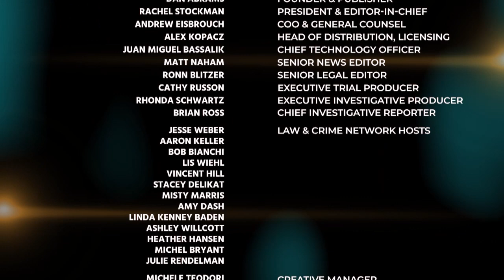Death Investigator Joseph Scott Morgan Discusses the Turpin Family Sentencing 04/19/19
Death Investigator Joseph Scott Morgan Discusses the Turpin Family Sentencing